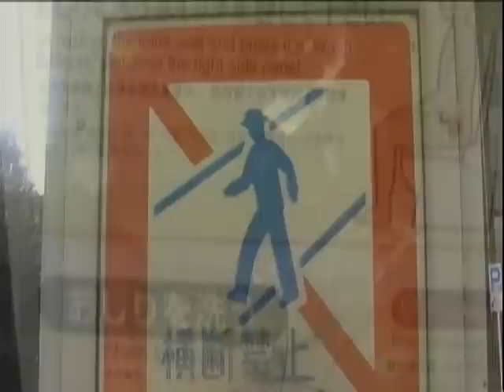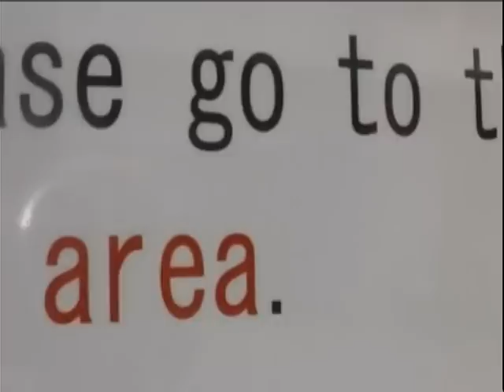Mancow Invades Japan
Mancow invades Tokyo